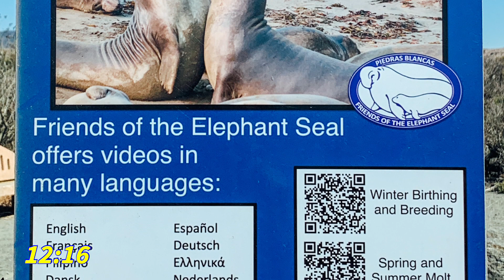20231007 美加游83：加州一号向南